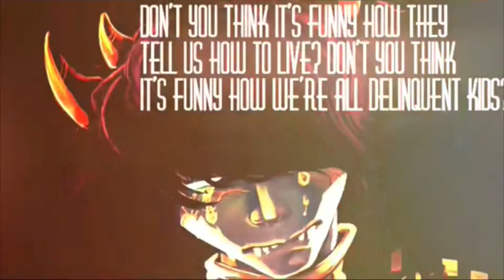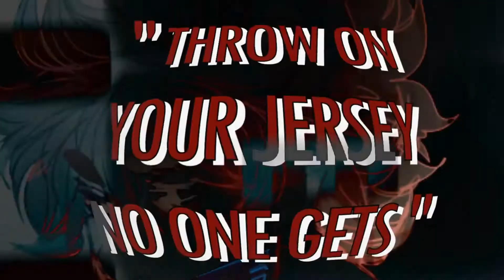[hs] Little Game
Part 3: Youre Here ^.^

Part 6: XKitkatEditsX